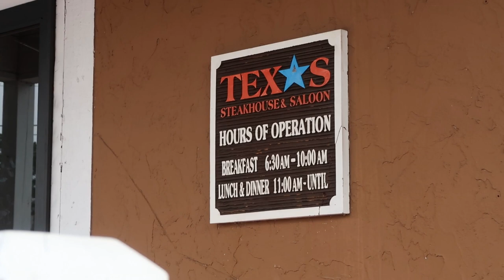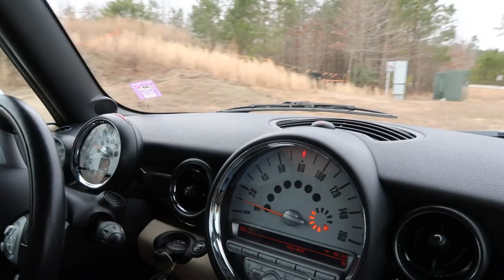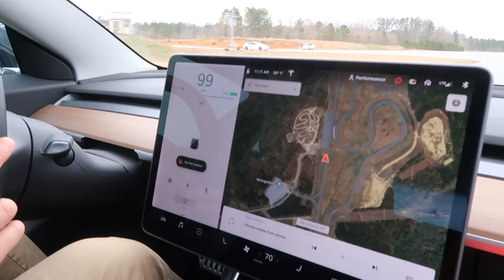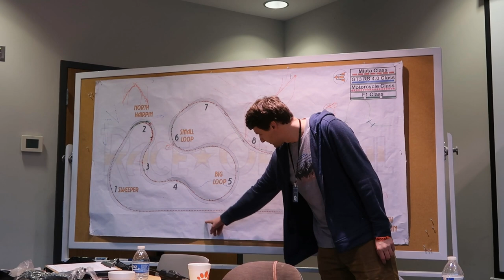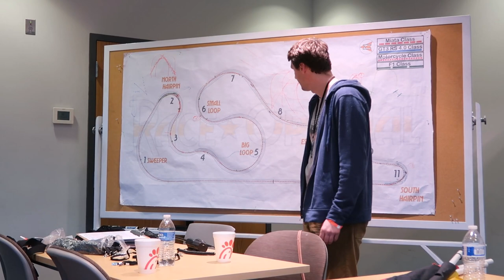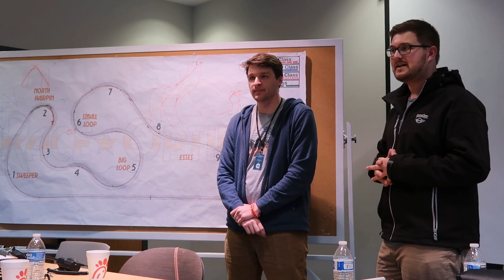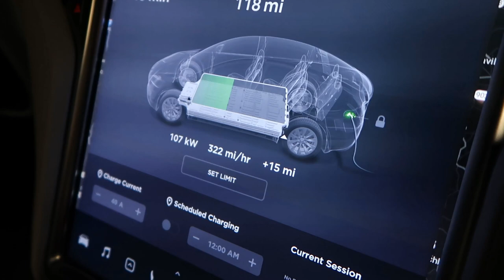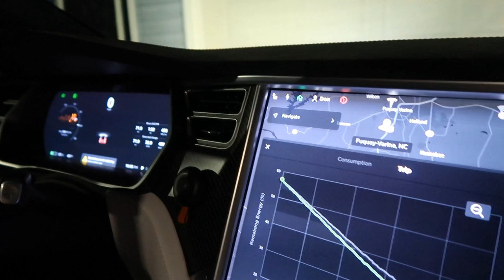Day 633 Tesla Ruby Takes the Track With Out Of Spec Motoring